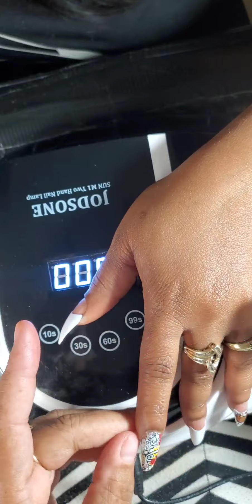Full set w/french tips yellow acrylic and foils